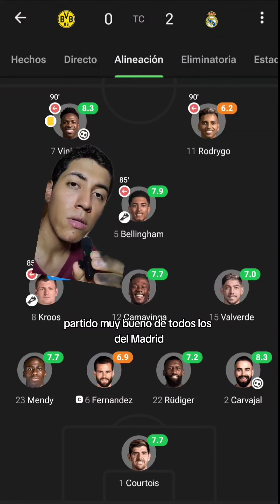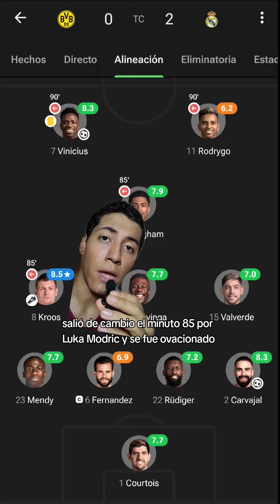REAL MADRID ES CAMPEÓN DE CHAMPIONS🏆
El Real Madrid es campeón de la Champions una vez mas,el equipo de Ancelotti se impone al Dortmund y aquí hablamos de ello🏆⚽️